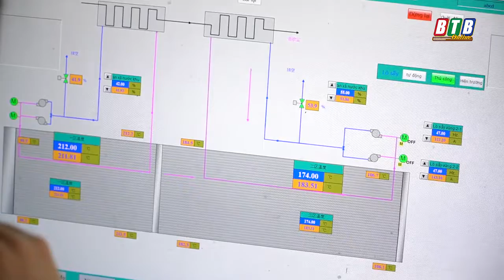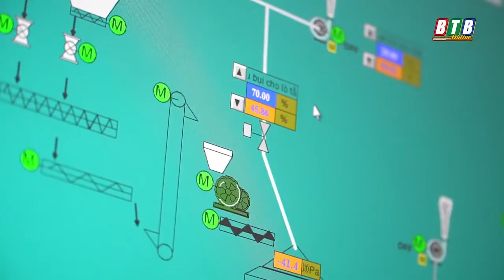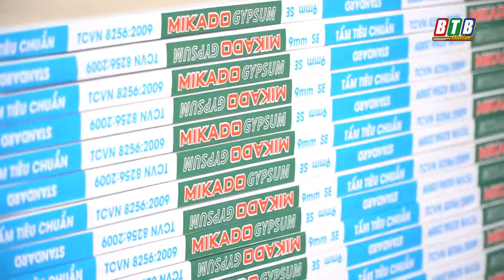TẤM TRẦN THẠCH CAO MIKADO | CHẤT LƯỢNG SỐ 1 VN | GIÁ THÀNH CỰC HẤP DẪN